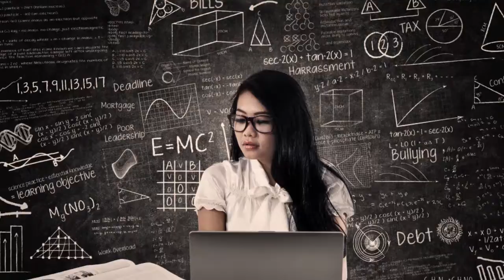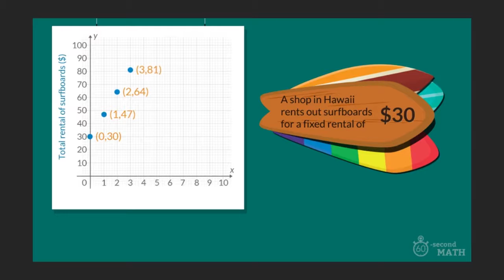Fuel Education's New Credit Recovery Curriculum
Available in Fall 2017: Unlike other credit recovery courses, FuelEd has built courses from the ground up to support learners who may need additional motivation and remediation.

We have created a motivational, self-paced learning environment with embedded social-emotional learning support, and growth-mindset approach to help students reframe their struggles as  opportunities for future success. The new FuelEd credit recovery curriculum includes instructional videos featuring real teens that show students how concepts relate to the world around them.  Multimedia and interactive assets increase student engagement and help them better retain what they are learning.

The new credit recovery courses are designed to work on desktops, laptops, and tablets so student can learn anytime, anywhere. The curriculum is accessible, and compatible with assistive technologies and devices such as screen readers. Accessibility features, such as closed captioning and transcripts, support the visually and hearing impaired and also benefit audiences such as English Language Learners (ELL) and remedial readers.